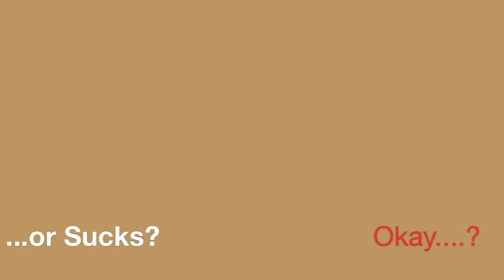Vladdy's story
Vladdy can make a story just out of anything we say, just watch :D